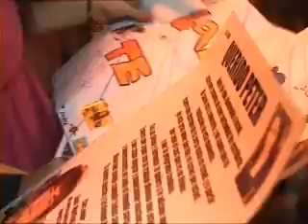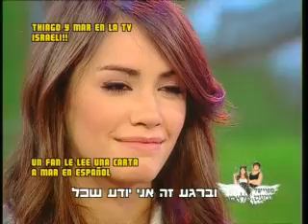TEAM ANGELS 48